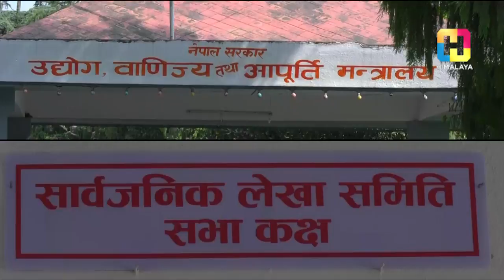के कारण ह्वात्तै बढ्यो चिनीको मुल्य ? HIMALAYA SAMACHAR